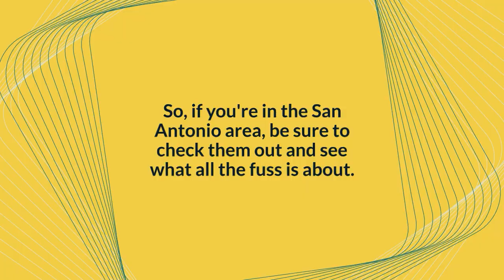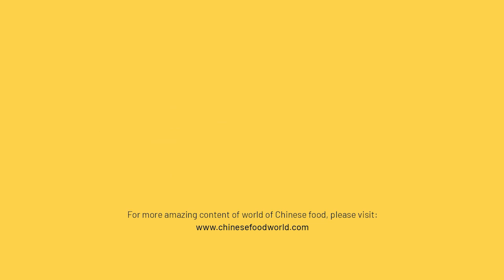China Inn in San Antonio, Texas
China Inn in San Antonio, Texas is a popular Chinese restaurant that has been
serving great food for almost 30 years. The restaurant is especially known for its
Orange Chicken, which is made with crispy fried chicken and a homemade
sauce.  Please watch the video to learn more about China Inn.

🍴China Inn-  Low-key spot doling out a variety of familiar Chinese
 dishes in a straightforward setting.

good food.